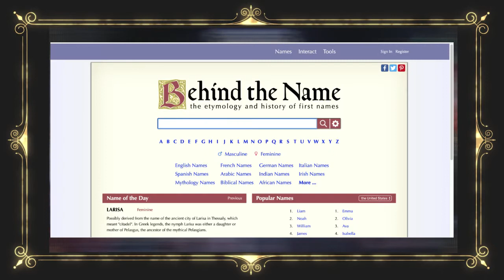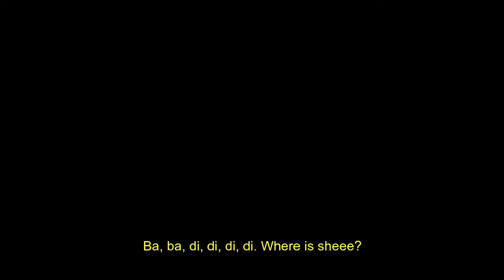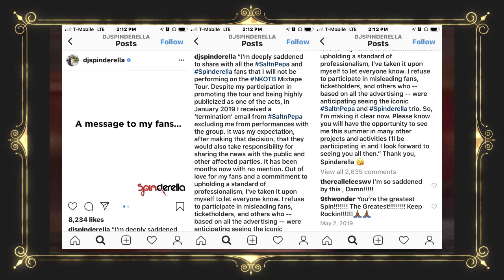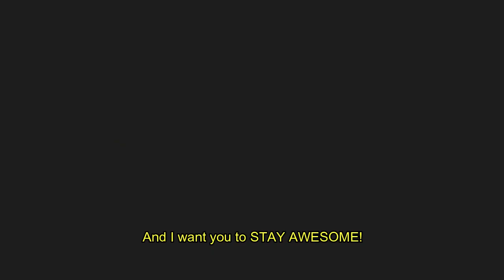💿 Spinderella’s Spin Cycle 📀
Ep. 26
An American DJ, rapper, producer, and actress, she is best known as a member of the hip-hop group Salt-n-Pepa. The DJ occasionally appeared in The Salt-n-Pepa Show, a reality TV series focusing on reforming the group, which aired on the VH1 network in 2008.

The information featured in this video was gathered through online research courtesy of articles, interviews, clips, and other informative sources. Any other citations/credits that need be noted, please contact the creator and it will be addressed accordingly.